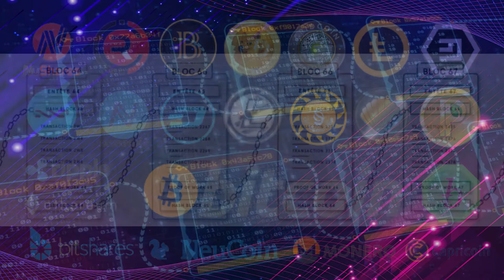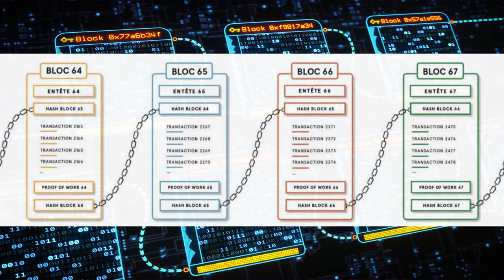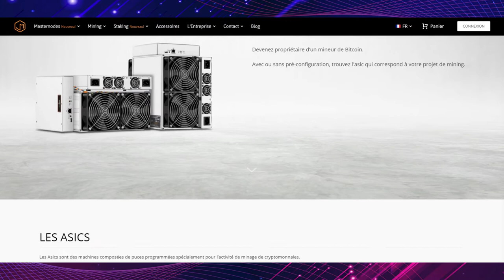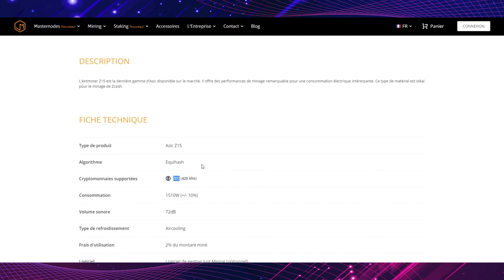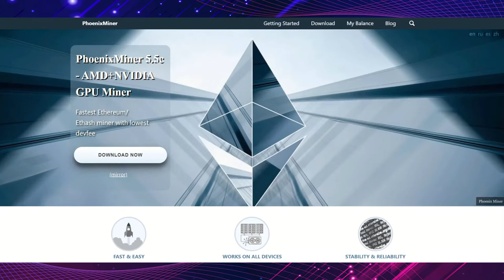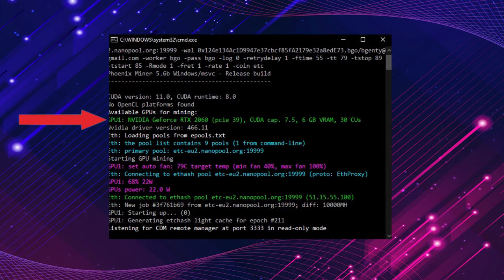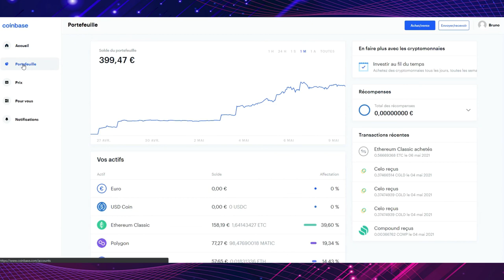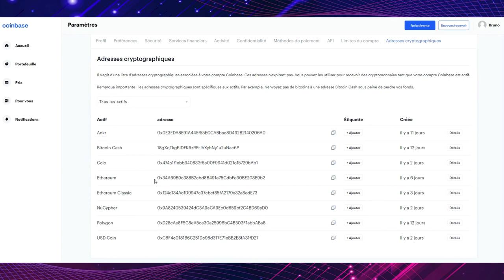Les crypto-monnaies en 2021 : Cryptage, Minage, Achat/Vente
Ayant largement raté le coche en 2011 lorsque les crypto monnaies se sont démocratisées, je m’étais alors désintéressé de celles-ci avant que le cours du Bitcoin me sorte de mon sommeil.
Je trouve qu’il est largement temps de s’y intéresser à nouveau et de voir en 2021 où elles en sont.

MERCI à ceux qui m’aident avec des dons, pour contribuer à la survie de la chaine !
Créer prend du temps, et ça me demande d’acheter aussi pas mal de matériels…